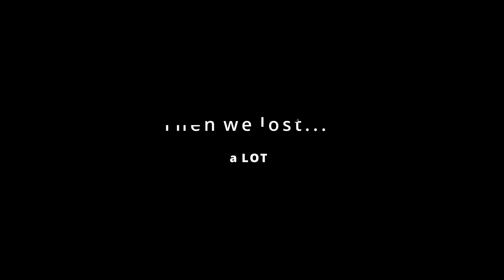Random Rainbow 6 Bullshittery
I'm no pokey Businessman...